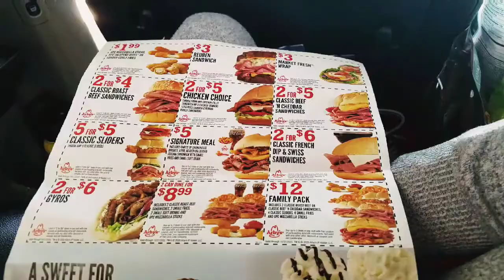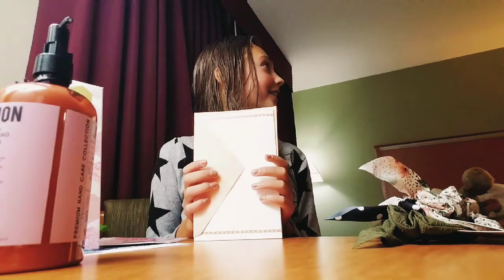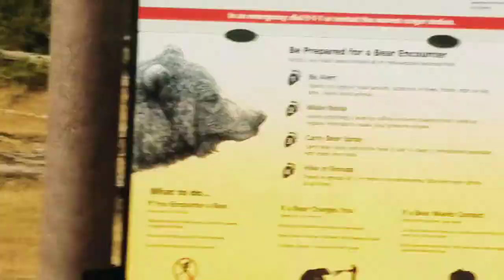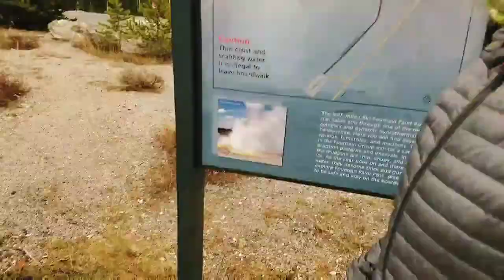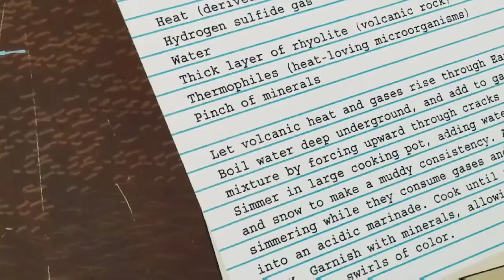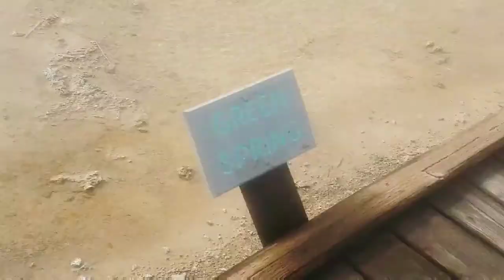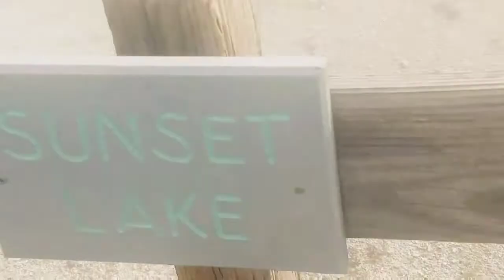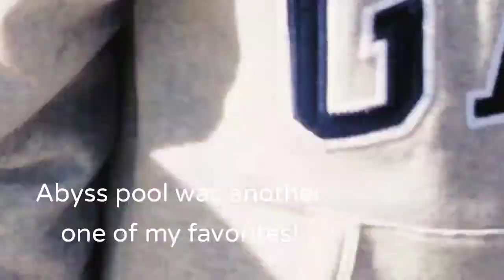A Trip to Yellowstone!!! Gibbon falls/ Mammoth Hot Springs/ and lots more!!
Hello everyone! During Fall break my family took a trip to Yellowstone for 4 days! My grandparents came as well! We stayed in a hotel, and did lots of swimming! We saw a lot of cool things! We also went to Bear world but sadly I didn't film it😕 Bear world is just a drive through, and you get to see bears, bison, elk, moose, and deer! 🦌 And there was also a rollercoaster and other rides! We also went to a gift shop, I got a sweatshirt and a key chain! Overall it was a really fun time! I hope you all enjoy!😁